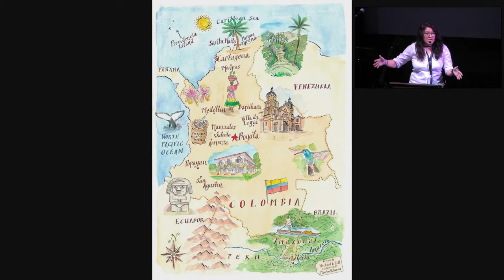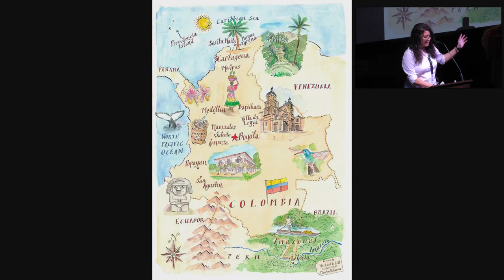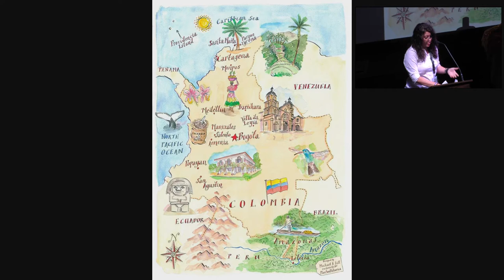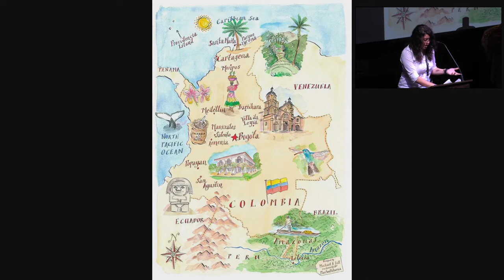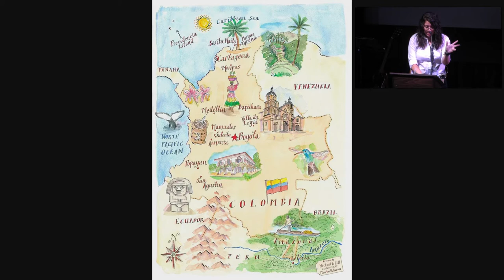Paola Márquez - Rendez-vous 2017 Plenary - 17/08/2017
Paola Márquez is coordinator of volunteers for the Colombian Methodist Church in Medellín, Colombia. This work has given her opportunities to work with organized groups of visitors from North America who assist in projects in Colombia. She is also a law student at the Atlantic University in Barranquilla on Colombia’s Caribbean coast. Her mother, who she also works alongside, is a Methodist pastor in the same city. Paola has worked since she was 14, and since the age of 17, has been her family’s main income-earner. In the local church, she has begun a small ministry for LGBTQ people. “God works in mysterious ways,” she adds.